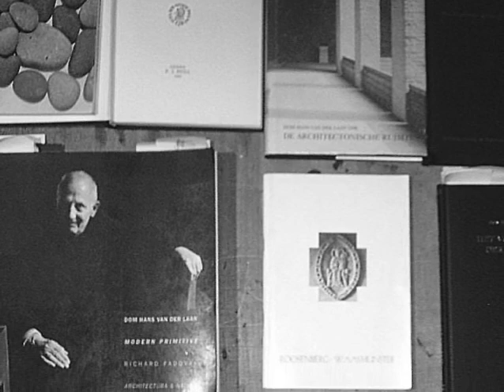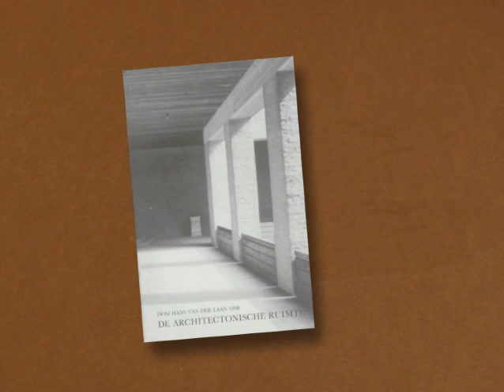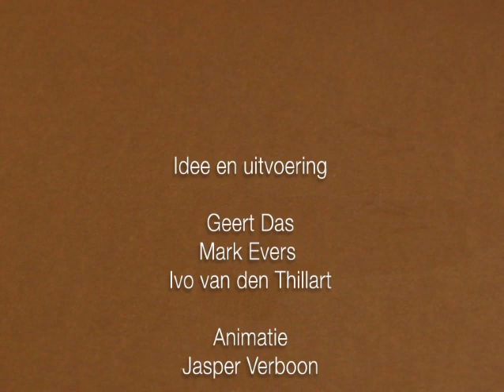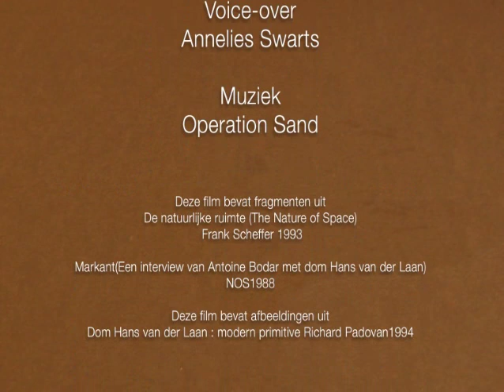BAI - Korte film over de Bossche School 2010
KORTE FILM
De Bossche School

Deze Bossche School - film is een goede aanleiding om de beginselen van de
verhoudingenleer en de grondslagen van de architectuur te introduceren bij het ( jonge )
publiek.
Om de Bossche School inzichtelijker en actueler te presenteren, heeft het BAI
nl) een korte film van circa 5 min geproduceerd waarin op een toegankelijke,
boeiende en vlotte manier de essentie van deze traditionalistische architectuurstroming
duidelijk wordt gemaakt.
Het BAI zal de film vertonen bij de start van het educatieproject en op alle Bossche
middelbare scholen. Verder wordt de film getoond op de website van het BAI en Youtube.
Tevens zal de film worden opgenomen in de Beeldbank Bossche School.

Bosch Architectuur Initiatief
april 2010